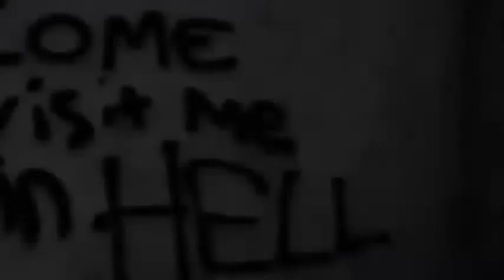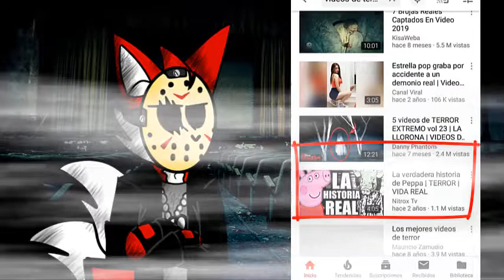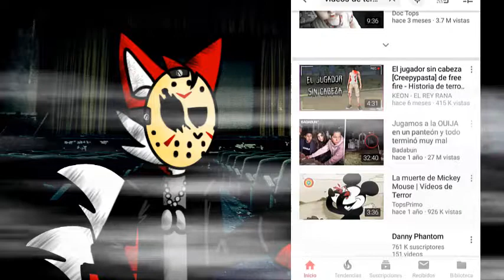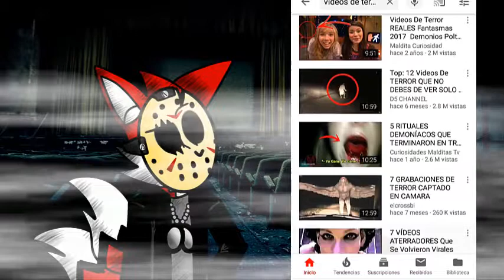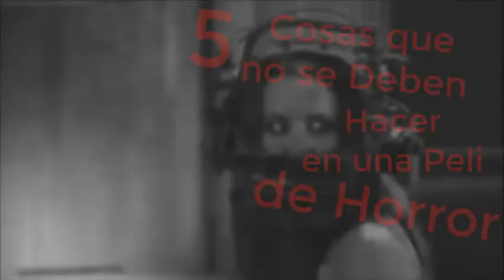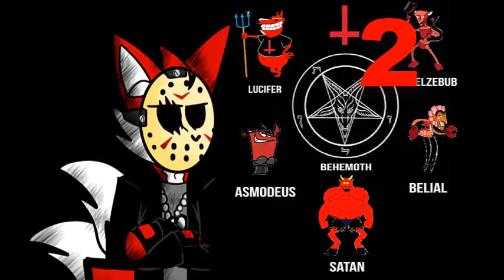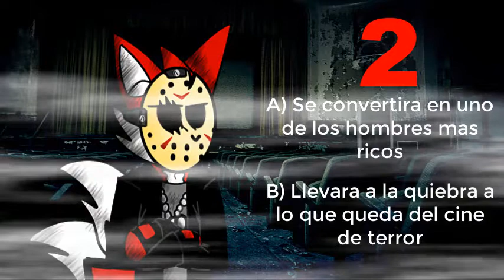¡LA HORROROSA DECADENCIA DEL TERROR! - Analisis al genero del terror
Un par de días tarde pero finalmente aquí esta -LA HORROROSA DECADENCIA DEL TERROR-
Cabe aclarar que no estoy generalizando, pero no se pude negar que esto ya se ha vuelto un problema muy recurrente en la actualidad y ya es hora de que alguien lo dijera.